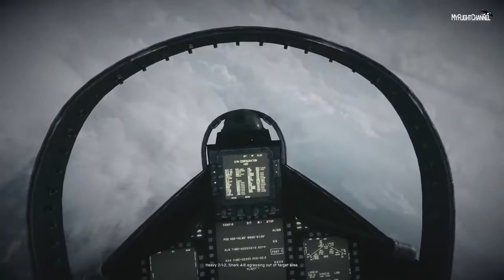Most Realistic Air Combat Fighter Game Amazing Realism PC 720p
most wanted flight simulators of simon